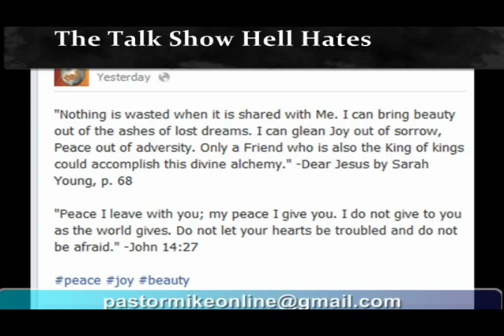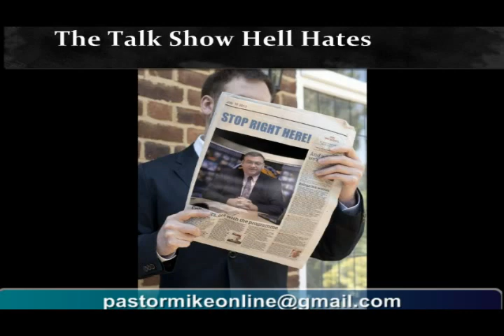Pastor Mike Online 09-03-13, The Other Jesus Deception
- In today's show, Pastor Mike Hoggard discusses a variety of topics that include: The Other Jesus Deception, a book titled, Jesus Calling by Sarah Young, contemplative prayer, and much more!

Consider today's broadcast as a mega-warning for God's elect focused on The Other Jesus Deception! As watchmen for the Lord, we need to put this out far and wide, as it doesn't concern an obscure idea, but one that is penetrating to the core of Christian belief and practice. It's becoming known as the "Jesus Calling" heresy that is quickly positioning itself as a replacement for the Bible.

Pastor Mike was made aware by an astute listener of a book with sky-rocketing sales written by Sarah Young called, Jesus Calling. Pastors and churches are endorsing this book as the greatest thing since sliced bread. This book is the ultimate for those seeking after experience, emotion, and feeling. The book's premise seeks to override the Scriptures themselves, as this analysis will plainly show you from words of Jesus in the very Bible that God caused holy men, moved by the Holy Spirit to write.

Instead of hearing God's still, small voice, Sarah Young is listening to the whispers of a very clever familiar spirit, as evidenced from where she received her inspiration. Pastor Mike exposes the roots of this thinking today and will continue this topic in the next PMO broadcast on Thursday. This is just one spoke in the wheels of the contemplative prayer movement that is overrunning the church. People are not being drawn to Jesus, but to an evil imposter, Lucifer.  Listen up pilgrims!!

LIVE Webcast airs every Tuesday and Thursday at 1pm CST on PastorMikeOnline.com hosted by Mike Hoggard.